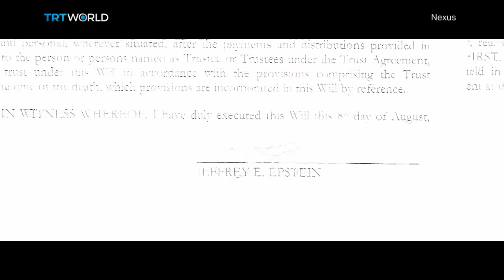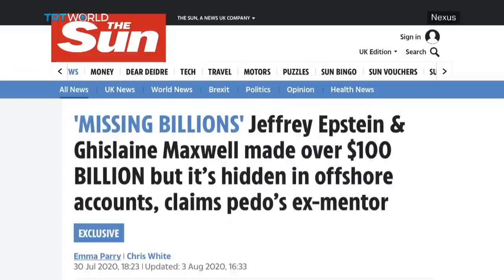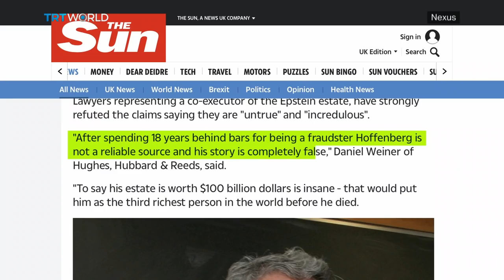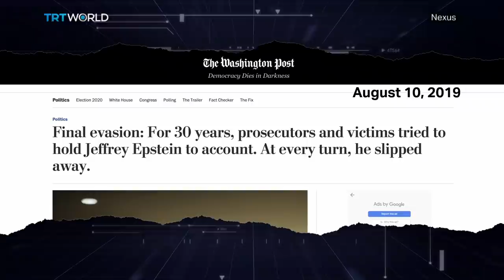BREAKING NEWS from Epstein’s ex-boss and FBI agent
A year ago this month, the billionaire sex-offender Jeffrey Epstein killed himself in a jail in New York. The circumstances were so bizarre that many people believe he was actually murdered. Either way he didn’t live to face justice and his victims were cheated out of a trial. Just two days before his death, Epstein apparently took steps to cheat them in another way. With the help of his lawyers who often visited him in jail, he changed his will, transferring his fortune to a trust fund which would likely make it even harder for them to get compensation. Over half a billion dollars worth of cash and assets were moved almost instantly. Since then, the Epstein estate has helped establish a victims compensation fund but according to one of our guests, Epstein’s former boss Steven Hoffenberg, the estate controls far more money than they’re letting on. We find out what he knows and hear from a former FBI financial investigator on how to trace the rest of the money and a lawyer for some of Epstein’s alleged victims. ​